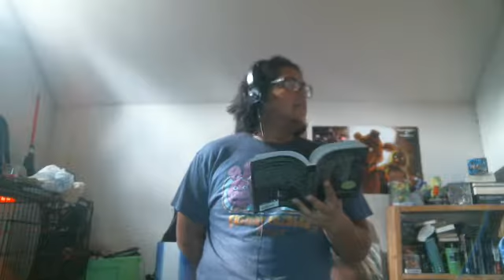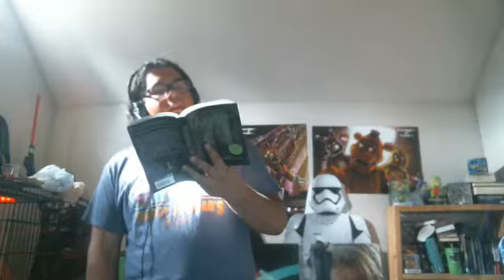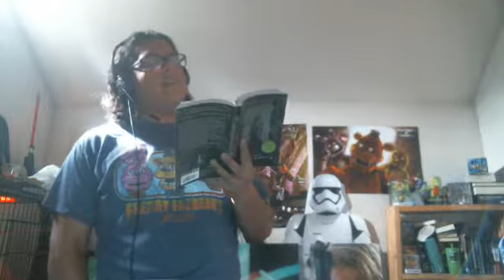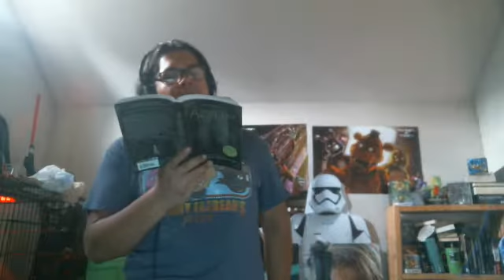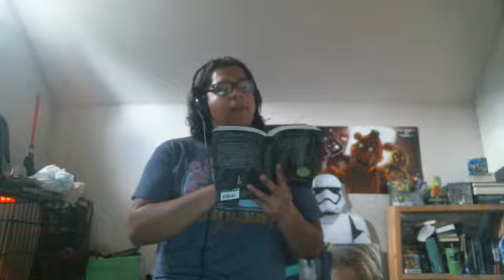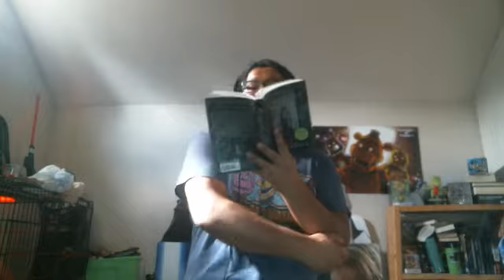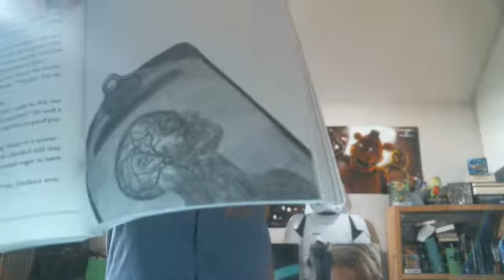Let's read Asylum part 13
No, Not him! He's been so nice. Dan's dreams seem to be getting worse. What is going on, perhaps he's being possessed... Good on Abby for trying to be there for Jordan! We need more of that in the world.What is going on here, and that's a good point i hadn't thought about, how did he know how to time the rigor mortis so well?